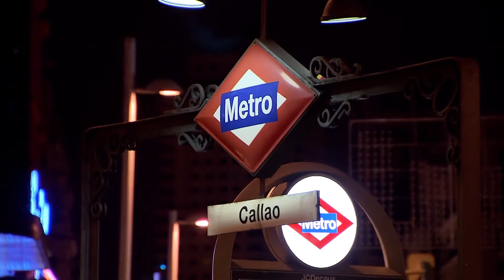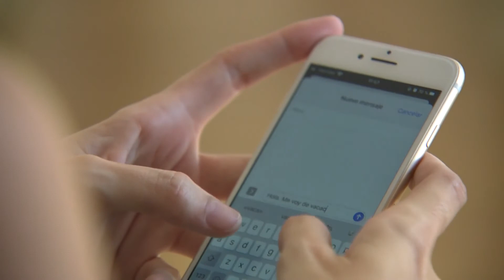Securitas Direct desvela las claves para disfrutar de unas vacaciones seguras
Con la llegada de las vacaciones el número de robos se concentra en las grandes ciudades aprovechando los desplazamientos a segundas residencias y lugares de vacaciones y negocios sin actividad comercial, según los datos recogidos por Securitas Direct.  Cuando cae la noche, es el momento en el que los cacos aprovechan para colarse en las viviendas, siendo las horas punta entre las 21 y las 2 de la madrugada. Por ello, es fundamental mantener un ideal de seguridad combinando elementos físicos con elementos electrónicos para evitar sustos,  como robos u okupaciones.
Y es que disfrutar de unas vacaciones seguras es posible siguiendo unos sencillos consejos cómo evitar publicar información en las redes sociales, no dejar todas las persianas totalmente bajadas para dar sensación de habitabilidad, no dejar objetos de valor a la vista y revisar el estado de las cerraduras.